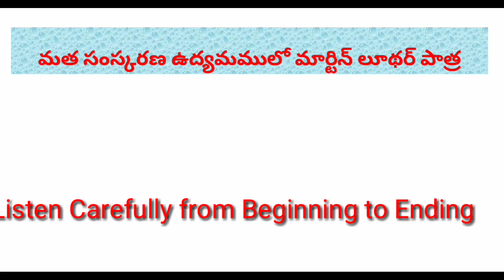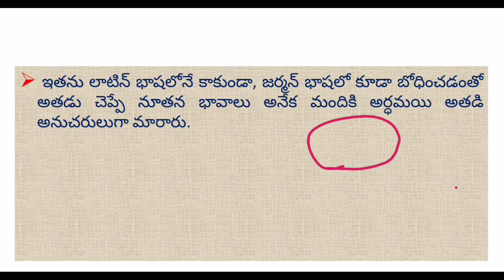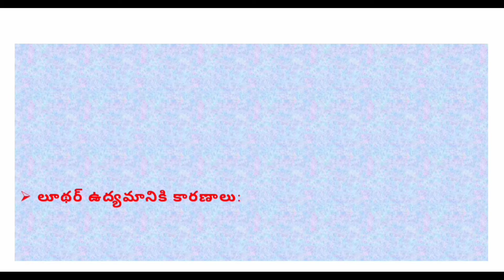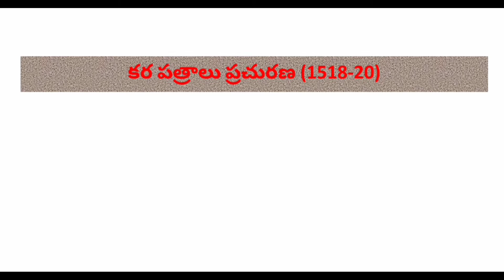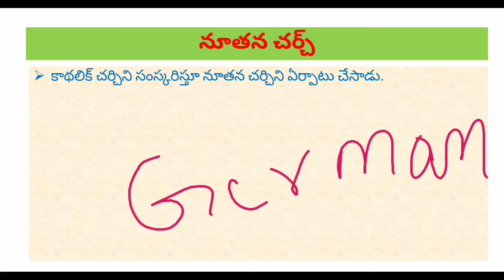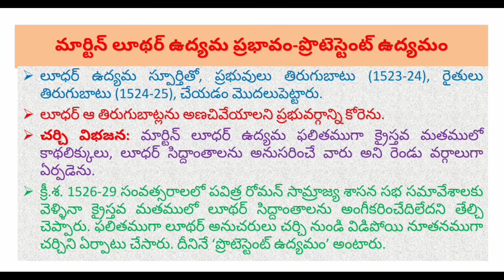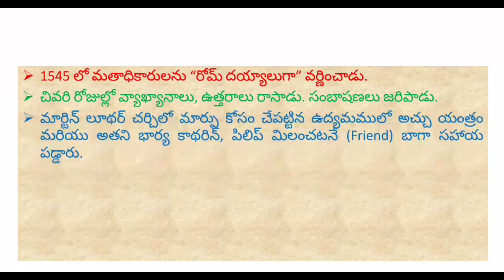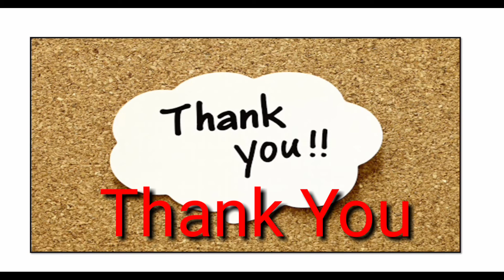Reformation: The Role of Martin Luther (మత సంస్కరణ ఉద్యమం-మార్టిన్ లూథర్ పాత్ర)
Useful for all Competitive Exams and also useful for Academic.